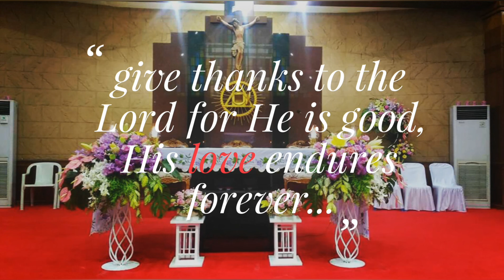Sundays best | Julz Padua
I think routines are a really good way to remind yourself of what matters, to keep momentum.

Sundays have become my check-in point to do the things that set the course for a better week.

So come and join me how to start up my sunday.

sundaysbest St. Louis Marie de Montfort